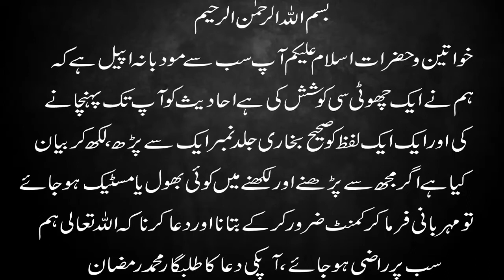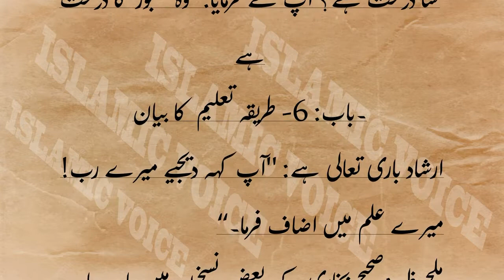Sahih Bukhari Hadees Number.61-62 in Hindi/Urdu translation | OnlyMuslim470